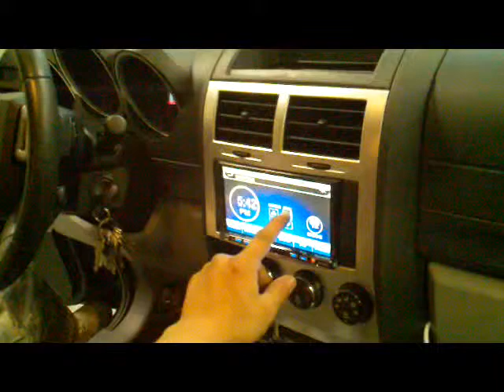LV TINT MASTERS JUSTIN V. TESTIMONIAL!!